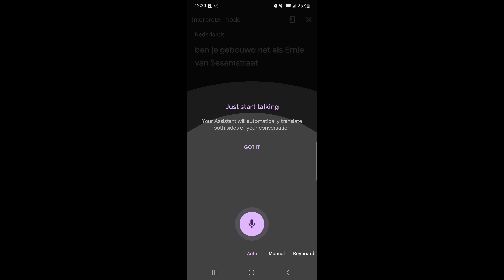Cooking and Taco bell 🔔